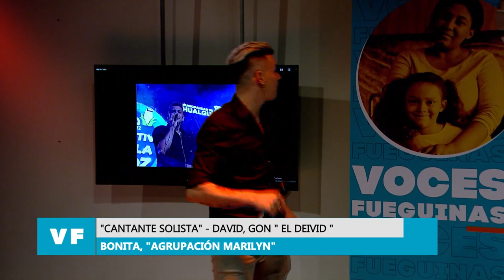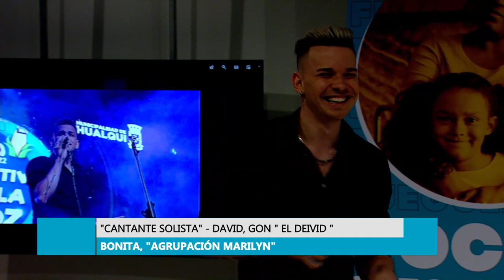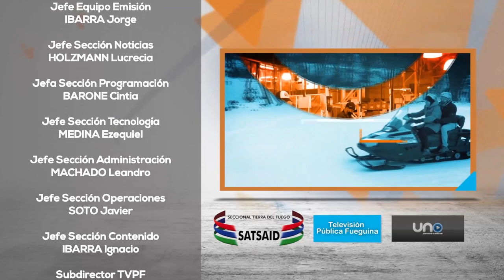Voces Fueguinas - 24/10/22